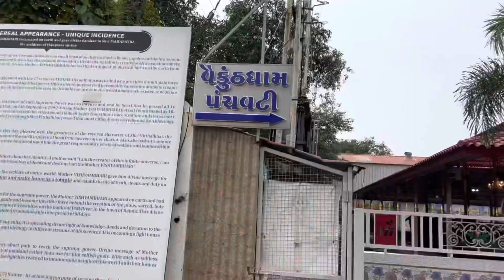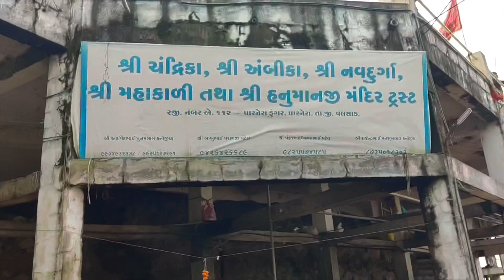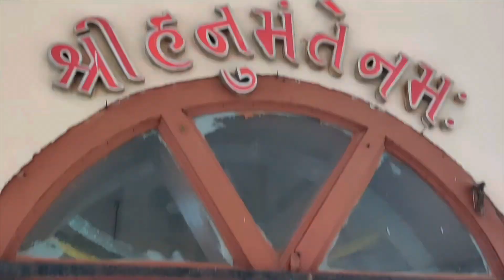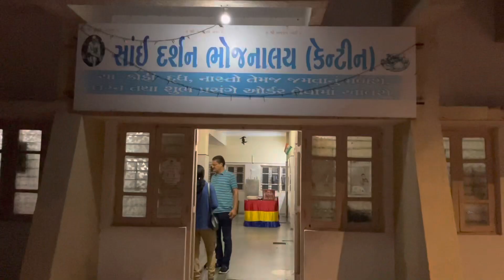Tithal Beach l वलसाड में घूमने की 5 सबसे आकर्षक जगह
Be the part of Healthy recipes in your daily diet plan. Cook eat and stay healthy. For getting more healthy recipes, yogic and meditative videos, problem solving simple tips.  go through the you tube channel-
Pooja Upadhyay - All in one.
 Be the part of our facebook and instagram journey -